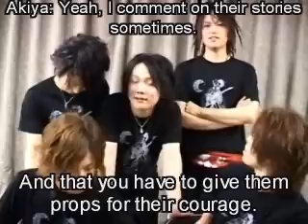Fake Subs - Akiya's Discovery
Just something I made to pass the time. These aren't the real translations of course. Just some random crack that I decided to make. Hope you like.